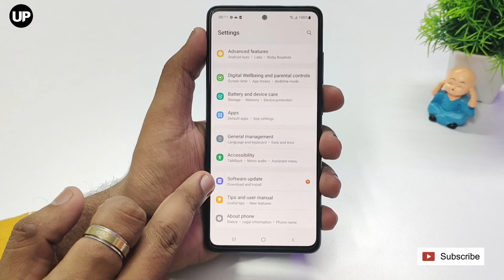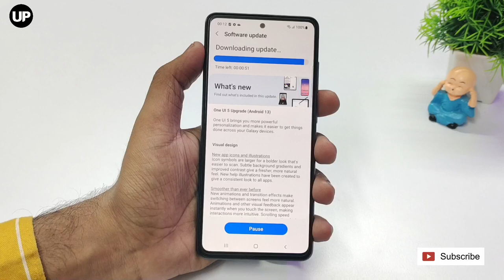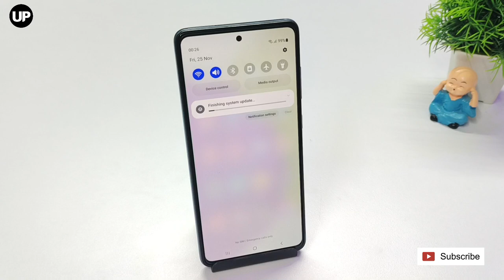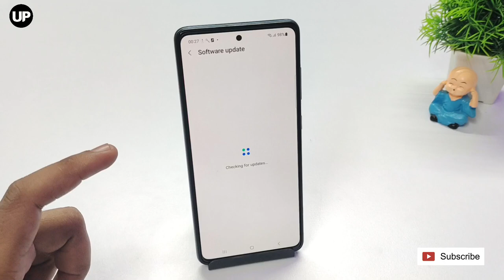Samsung A52 New Update November | Samsung A52 OneUI 5.0 Android 13 | Samsung A52 Software Update